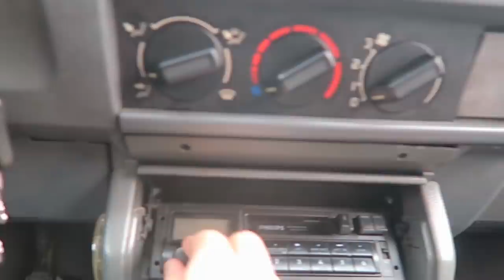مشينا نقلبو على الخدمة فالمزرعة 😍أجيو تشوفو أسهل طريقة باش تلقاو الخدمة فأوروبا 🇪🇺